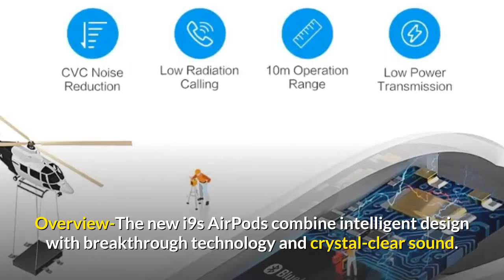AirPods Types Wireless Headphone's Reviews | Top Features & Wireless AirPods Impressions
AirPods Types Wireless Headphone's Reviews | Top Features & Wireless AirPods Impressions. In this video, I will describe wonderful wireless Headphone Reviews. just see this.

Related words...
airpods pro,review,unboxing,compairison,